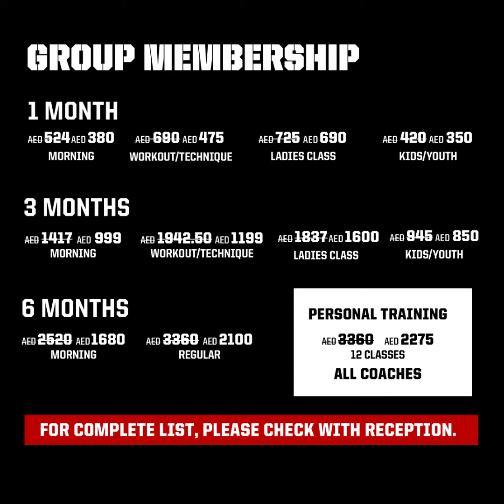🎁 We're giving back to our valued customers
We have enjoyed our success with hosting boxing events and continue to expand our offerings from retail distribution to online store. We want to make our memberships accessible by wider audience and teach boxing to more people the right way.

Now, here is the best part. We are reducing our membership prices while increasing the value you get as a member with more focused workouts, building boxing foundations, learning techniques and additional perks as they are implemented. You can avail these new prices on your renewals or new registrations.